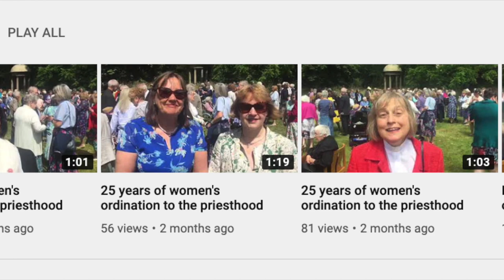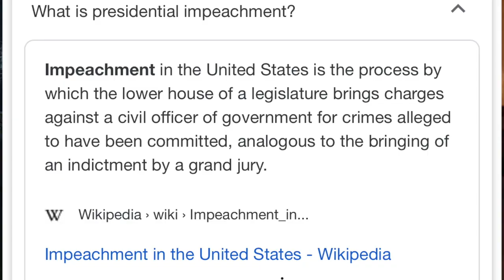Anglican Unscripted 539 - The Anglican Family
The Anglican Trio talk about the latest from TEC HOB, South Africa, Gotcha Journalism, and more crazy news.